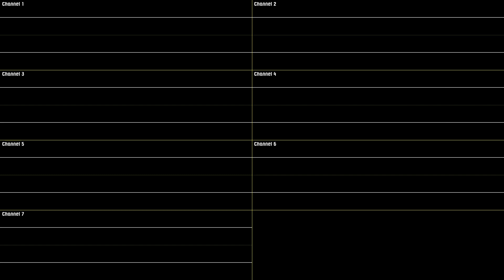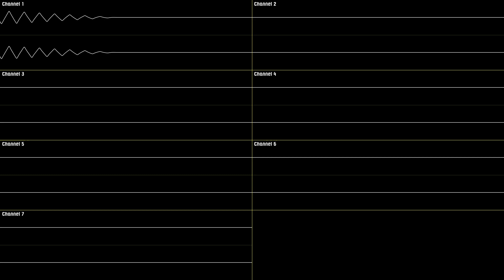Kirby: Nightmare in Dream Land - Butter Building [Oscilloscope Deconstruction]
Well, now I tested 2 more :

Mario Kart: Super Circuit : 3
Super Mario Advance : 3
Game : Kirby: Nightmare in Dream Land
Console : Game Boy Advance
Release Year : 2002 (JP/NA) / 2003 (EU) / 2004 (AU)
Composers : Shogo Sakai ; Jun Ishikawa ; Hirokazu Ando ; Tadashi Ikegami
BPM : 156

Timestamps :
- 0:00 [Channel 4 ; 5]
- 0:43 [Channel 1 ; 6 ; 7]
- 1:20 [Channel 2 ; 3]
- 1:57 [Channel 1 ; 2 ; 3 ; 6 ; 7]
- 2:34 [All Channels]